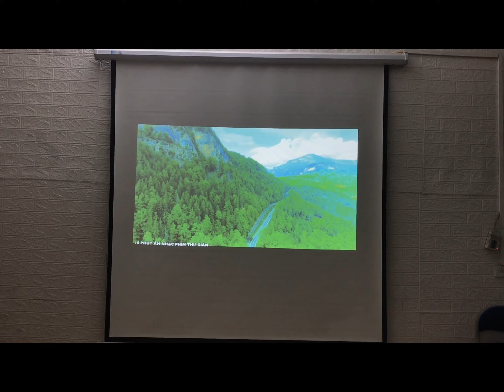Máy chiếu cũ hãng giá rẻ mới 95% bảo hành 6 tháng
Máy chiếu cũ giá rẻ chính hãng nguyên bản giá rẻ từ 2 tr bảo hành 6 tháng. Khuyến mại dây HDMI, túi đựng máy.